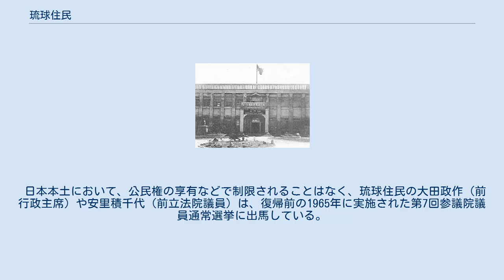琉球住民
琉球列島米国民政府庁舎 琉球住民（りゅうきゅうじゅうみん）とは、米国施政権下の沖縄に本籍を置いていた日本国民のことである。
琉球人と表現する事もあった。
 琉球政府章典第3条には、「琉球住民とは琉球の戸籍簿にその出生及び氏名の記載をされている自然人をいう。」と規定していた。
 ここで言う「琉球の戸籍簿」とは、琉球政府の管轄下にある戸籍簿のことである。
当初は「沖縄県」（琉球諸島）および「鹿児島県大島郡」（奄美群島）の戸籍簿が琉球政府の管轄下にあったが、奄美群島の日本本土復帰後は、「沖縄県」の戸籍簿のみが該当した。
 「出生及び氏名の記載をされている」とは、本籍として記載されているということであり、琉球政府管轄下の地域に居住しているかどうかとは無関係である。
外国人および琉球政府の管轄外に本籍を有する日本国民は琉球住民とは見なされず、琉球に居住し成人していても琉球での参政権を得られなかった。
なお、日本の戸籍制度では、日本国内であれば、本籍はどこに置いてもよいことになっているが、琉球に移すためには琉球列島米国民政府の許可が必要で、帰化申請並の手続きを要した（これを「転籍制限」という）。
 1972年の沖縄返還に伴い、「琉球住民」という概念も消滅した。
 なお、国際法上琉球住民の国籍は、アメリカ施政権下の小笠原諸島の欧米系島民と同様に「日本」のままであった。
 日本本土において、公民権の享有などで制限されることはなく、琉球住民の大田政作（前行政主席）や安里積千代（前立法院議員）は、復帰前の1965年に実施された第7回参議院議員通常選挙に出馬している。